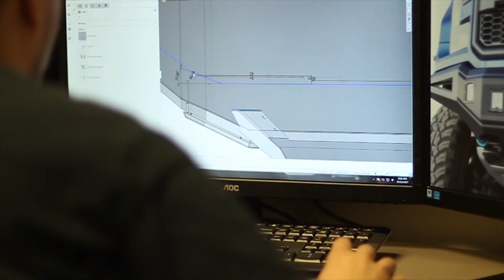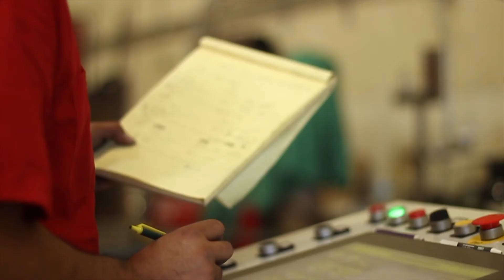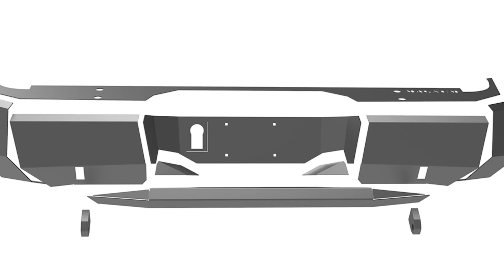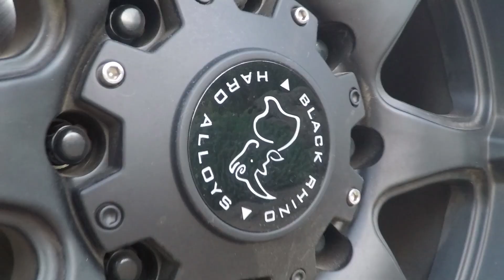SEMA Video Full Length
Take a close up look at all of ICIUSA's 2017 SEMA vehicles.

2016 Chevy Silverado 1500
2016 RAM 2500
2016 Toyota Tundra
2015 Jeep Wrangler
2017 Ford Raptor

Chevy:
1.@Bulletproof Suspension
2. @MHT Wheels (TIS LOGO)
3. @Nitto Tire
4. @LUND/Bushwacker
5. @Pure Performance
6. @MAGNAFLOW Exhaust
7. @KC Hilites
8. @DUB IR TINT

RAM:
1.@Pure Performance
2.@Black Rhino Wheels
3.@Nitto Tires
4.@MAGNAFLOW
5.@KC Hilites
6.@DUB IR TINT
7.@Bulldog Winch
8. @Factor 55
9. @Line X

Tundra:
1.@Pure Performance
2. @KMC Wheels
3. @Nitto Tires
4.@MAGNAFLOW
5.@KC Hilites
6. @DUB IR TINT
7.@MTX Audio
8.@FiberWerx
9.@ANZO Lighting
Line X

RAPTOR:
@Pure Performance
@KMC Wheels
@Nitto Tires
@KC Hilites
.@Line x
@Innovative Creations

Jeep- AVERY

@Innovative Creations Inc
@KC HiLites
@Black Rhino
@Bull Dog
@MTX Audio
@Factor 55
@23 Zero
@Rock Krawler
@Dub IR